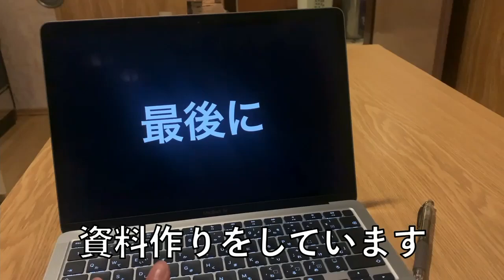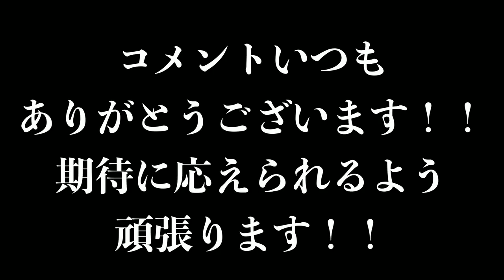クロアチアリーガーの1日#8 元プロGKコーチと再会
世界に挑むサッカー選手のYouTubeです！
海外に住み海外でサッカーしてます！
TOEICは目標900点です！

読書、朝活、筋トレにも取り組んでいます
将来起業しようと考えてます。

【信念・情熱・仲間を大切にして歩む】